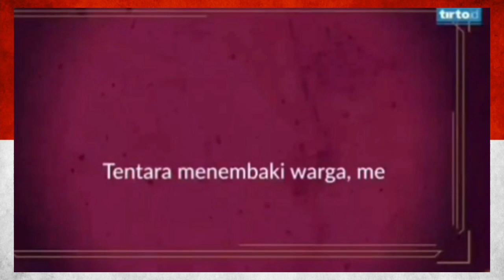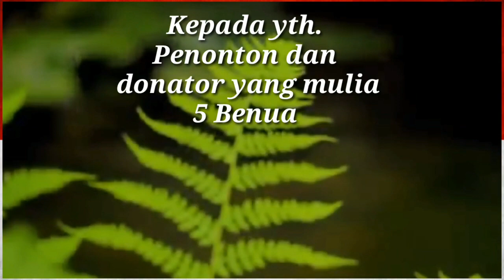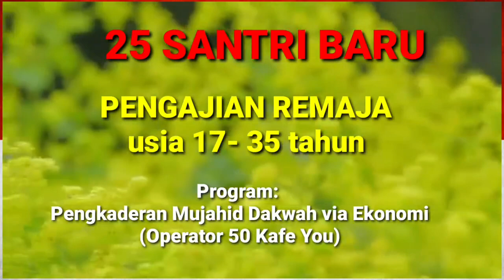317/th3: Tabrakan! HENDRO PRIYONO VERSUS HABIB RIZÌEQ SYIHAB! Bagai langit dan bumi.